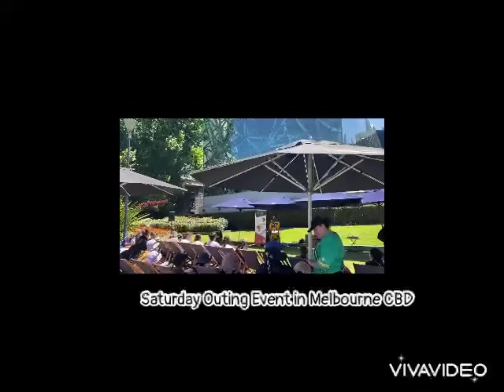🎈Saturday: 🏙️Melbourne Fed Square & Dumpling Market 🥟